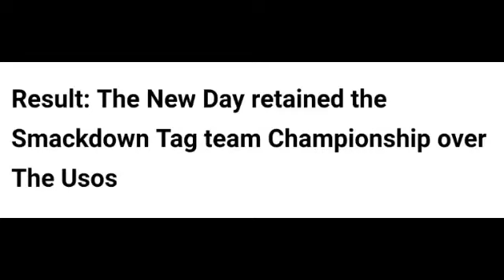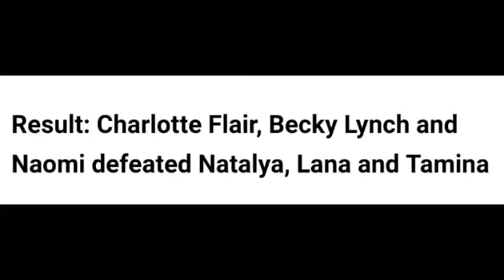WWE LIVE In Canton, Ohio (Results) - AJ Styles, Shinsuke Nakamura, Jinder Mahal, Charlotte & More!!